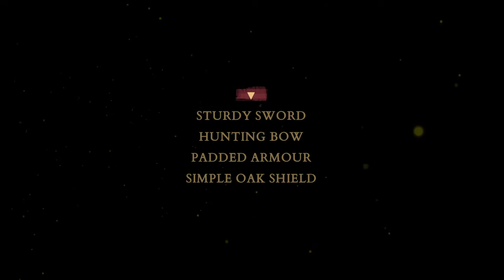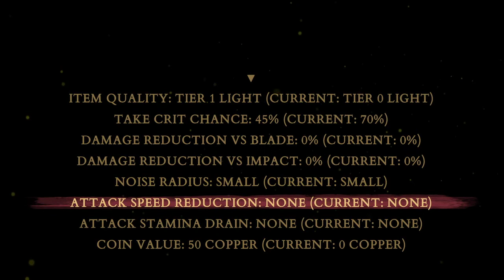The Vail Part 1 First Village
This is part one of the Vail: Shadow of the Crown. Nominated for best accessibility for blind players in 2021